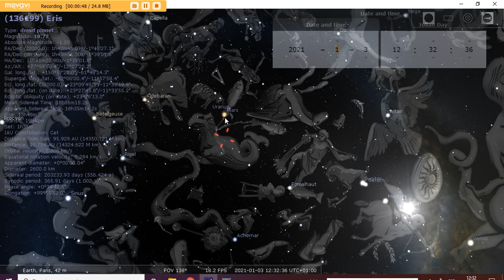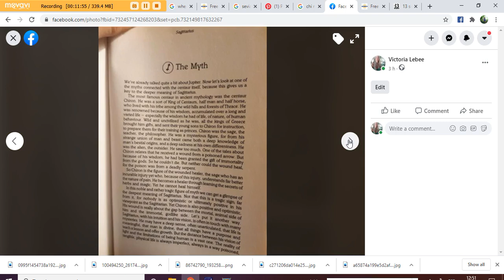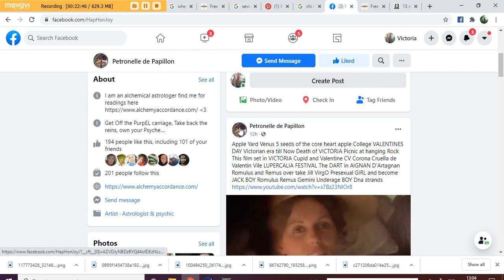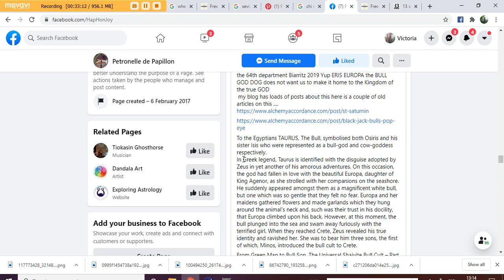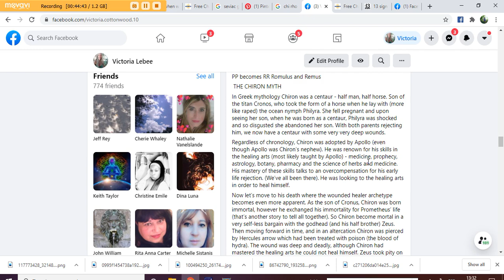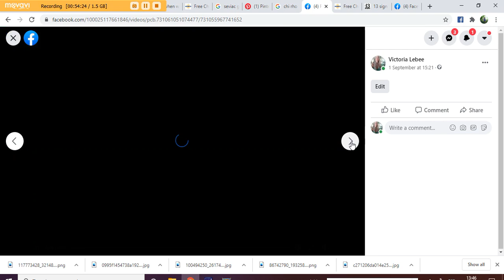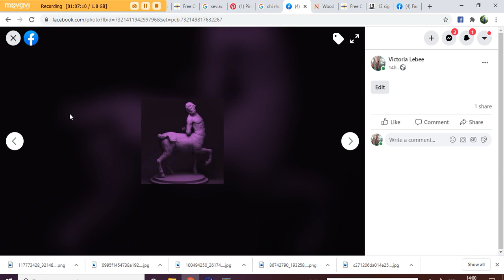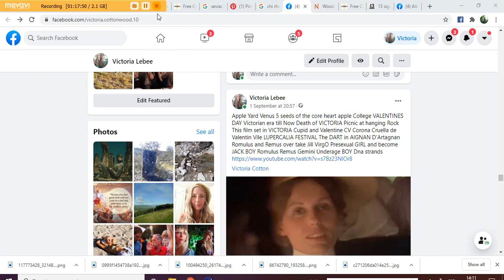CHIRON/CUPID LAST cycle closes the Milky way Gap to cruciFRY us on the CHI RHO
This is just me thinking out loud bravO if you can follow my train of thought, im really confusing cause i feel real guilty making a videO for myself when i have Videos for clients to do, i need so much space to think and im trying to fit this in as im working its CONFUSING but You guys will piece it together in your own way.

Today is 3/9 aka 369 or 360 end of wheel date thats why im pushed to get this out before i can be Chrystal clear will be hard when MARS GOES RetrO 9/9

The CHI RHO is the Fake twin peaks passage sWORD in the sTONE its when they merge the Cardinal masculine axis ARIES LIBRA Alpha Omega CROSS with MUTABLE CROSS masculine axis Gemini Romulus Remus Sirius Altair Sagittarius aka PP Mr Tumnus Cenataur Peter PAN GREEN MAN takes over from Moon Goddess fertility TAURUS SCORPIO axis Peter Pisces and Paul Sagittarius become RR Romulus and Remus or KK is 11 11 armistice date when our 23 Dna strands merge back ... Its JUST a passage and if you stay in the HEART center we are SAFELY THROUGH the 216yrs 3 degrees of the sun passage into the Golden Age of SATURN Twin Peaks
basically As North Node enters Taurus from Gemini and South node enters ScorpiO from Sagittarius this 9/9 the count down of the closing of the Milky way is upon us... They are trying to CruciFRY us on the MUTABLE gap in the FIXED SIGNS... CHIRON the wounded healer was the first Half God half Horse archetype the wounded healer  the Milky Ways first split of the SNAKE Osiris is now in 14 pieces and is merging back to the perfect Twin peak 8 legged wheel with no more TILT GAPs  ISIS ScorpiO will be the new MC and Taurus Osiris Odin will be the IC but the ALPHA ARIES wants to overtake Taurus and  LIBRA takes over ISIS ScorpiO as ERIS NEW solstice  ... SIRIUS Gemini opposite ALTAIR Sagittarius aka CYRUS the keeper of the four Mosque Musk Mask a Tears Teers 4 corners... Romulus and Remus take over the last passage of Pisces Virgo Scissor Sisters becomes the BARBERS scissors masculine axis The LIBERTY Pole LIBRA kills the MAY pole Taurus  Gemini air Sagittarius fire and Libra Air Aries Fire not letting ScorpiO rise as Isis merging as the eagle that carries the snake Libra and Taurus merging with Aries  as Europa is pretending to be Eris the true liberator  ... Chiron ends his last 50 yrs cycle in 2027 when Chiron returns to ARIES they are trapping us now as Chiron is in Pisces with ERIS and MARS